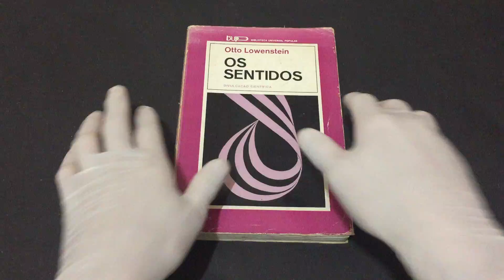IMG 8636Os Sentidos